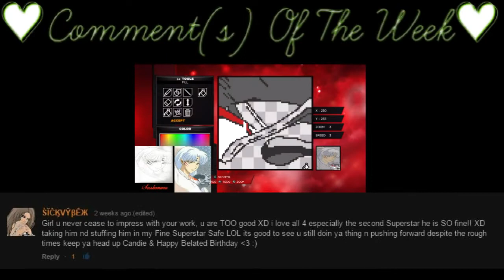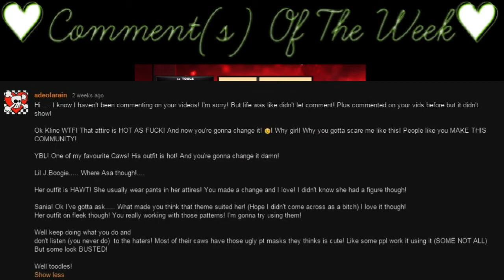WWE 2K14::Updated CAWS::PT.6 [Almost There] - PS3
✯✯::::PLEASE, PLEASE READ ME, THANKS!::::✯✯

Hello there? Bringing you some more created CAWS. Sorry for he longness in-between, I've  just been extremely lazy with caws, lol.  Anyway I apologize for the length once again, but I am working with over 60 creations, so the best way to speed this process up, is to put'm all in one, lol. Make sure you read the comment I left for more descriptions of each creation shown and the order in which they are, thanks and enjoy!

Also, for the "comment of the week," your comment doesn't have to necessarily be a certain length for you  to be included, it just has to be something that makes me smile and know that I'm not wasting my time, lol. Seriously tho, it just has to be something that lets me know you enjoyed the content. Enough rambling, again, enjoy and let me know who you liked, their new style and what the look gives off in their personality! :)

~1Up for the people keeping LastGen alive, it's definitely showing 2K, keep the community blossoming~

Sᴜʙ Mʏ 2ɴᴅ Cʜᴀɴɴᴇʟ Fᴏʀ ʀᴀɴᴛs, ᴍʏ ᴛʜᴏᴜɢʜᴛs ᴏɴ ɢᴀᴍɪɴɢ ɴᴇᴡs sᴛᴏʀɪᴇs, ʟɪғᴇ ᴠɪᴅᴇᴏ's, ᴘᴇᴛs & ᴍᴏʀᴇ!
Fᴏʟʟᴏᴡ ᴍᴇ ᴏɴ ᴛᴡɪᴛᴛᴇʀ ᴛᴏ ᴋɴᴏᴡ ᴡʜᴇɴ I ᴜᴘʟᴏᴀᴅ ᴠɪᴅᴇᴏ's!: Twitter.com/#!/brownsugarcandi
Sᴜʙ ᴍʏ 3ʀᴅ ᴄʜᴀɴɴᴇʟ, ғᴏʀ ɢᴀᴍɪɴɢ ᴘʟᴀʏᴛʜʀᴏᴜɢʜs:

If you wish to RP with any of my characters, or...with my girl Teya & her RP accounts, you can hit this up on Twitter::

Me (Candie) RP accounts
Azriel Pride:: @MrWet_Dreamzz
Ishameer Pride:: @Prideful_MeMe2
Isaam Pride:: @Magical_Isaam

Teya's RP accounts::
Logan Perris:: @MissTattedx
Debbie Lee:: @LegallyBl0ndexo
Jay Rosetti:: @JaylenRosetti
Rylan Giselle:: @RylanGiselle